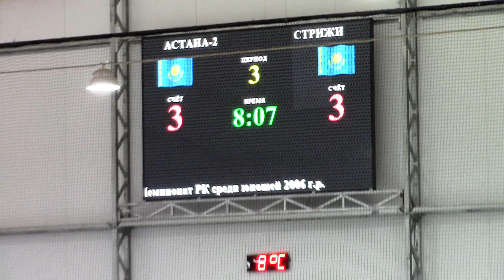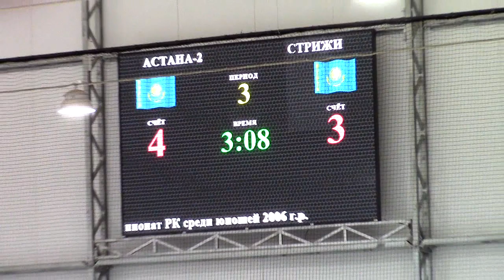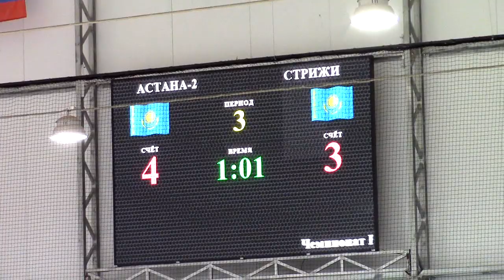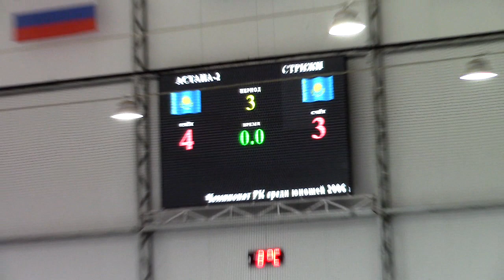24.02.19. 3 период ХК Астана-2 06 — ХК Стрижи 06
Прямые видео трансляции
хоккейных матчей .
видеоролики интересных моментов в матче.

Звукозапись  On A Sunday (Instrumental) - Mark Ashley
Kontor New Media Music
Права заявлены от имени компании Music Sternchen Records

Звукозапись When I See the Angels Cry (Instrumental Version) - Mark Ashley

Звукозапись We Will Rock You - Various Artists
UMG
Права заявлены от имени компании ULM